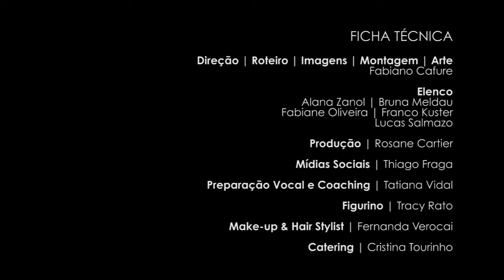clipe "Negue" por Decco Torres (Fabiano Cafure, Rio de Janeiro / 2014)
Além de uma leitura moderna de um clássico gravado por Maria Bethânia (há 35 anos nenhum cantor profisissional gravou clipe desta música), por ser um vídeoclipe independente, o diretor teve uma liberdade de expressão ainda não muito explorada no Brasil.

Ficha técnica
Direção, Roteiro e Edição: Fabiano Cafure
Elenco: Alana Zanol, Bruna Meldau, Fabiane Oliveira, Franco Kuster e Lucas Salmazo
Produção: Rosane Cartier
Mídias Sociais: Thiago Fraga
Preparação Vocal e Coaching: Tatiana Vidal
Figurino: Tracy Rato
Make-up & Hair Stylist: Fernanda Verocai
Catering: Cristina Tourinho
Realização: Instituto Kreatori
Apoio: Estúdio Músi-k Lapa / RJ - Café Cultural Sacrilégio

"Negue" de Adelino Moreira e Enzo Almeida Passos
Voz: Decco Torres
com Tuninho Villas, Carlos Jácome, André Gonçalves e Hélcio Milito